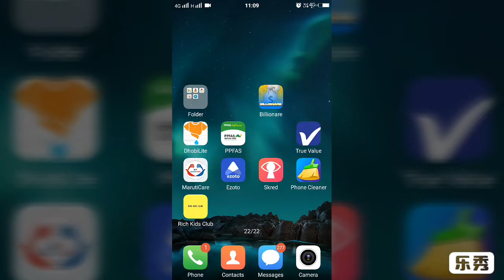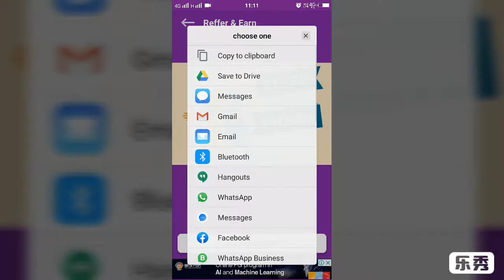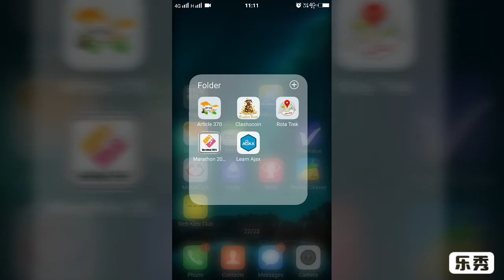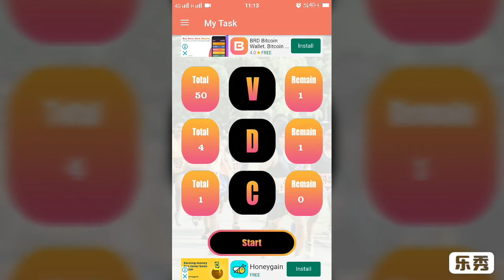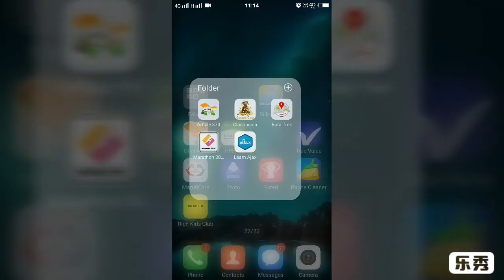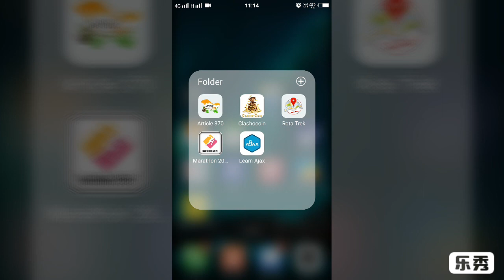New company apps Redeem 3+3+3+3 loot all apps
1.

Refer code =1C0BB1ADCD

2.
Refer code =B9CBA330FE

3.
Refer code =C112BB5E6E

4.
Refer code =911ADBFF20

5.